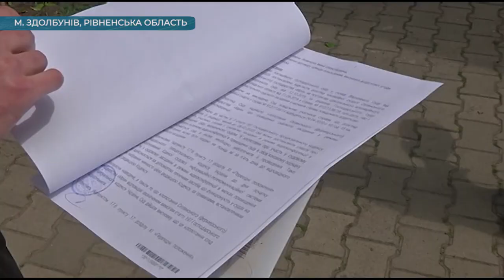Фермер з Кіровоградщини викрив земельну аферу | телеканал Вітер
Земельну аферу викрив фермер Микола Бутарьов із Хмельвого Маловисківського району. Нині чоловік у полі. І хоча всі терміни посівної вже сплили, 40 гектарів тільки починає засіювати. Раніше засіяти поле не міг, бо землю, яку роками орендував у держави, – засіяли інші. Чоловік вирішив не здаватися і став розбиратися у ситуації.